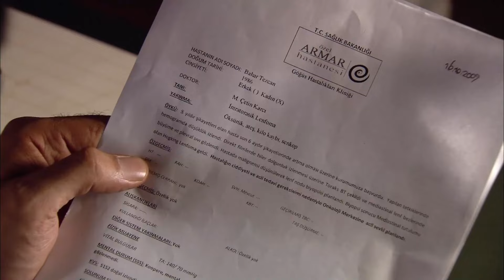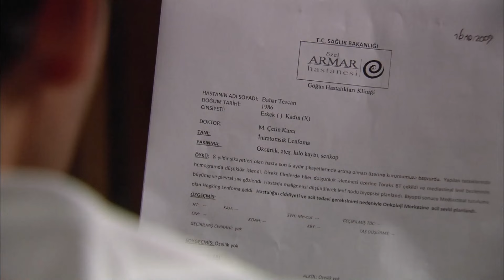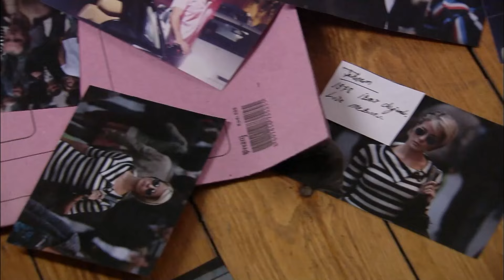Ezel Me Titra Shqip Episodi 9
Ezel Me Titra Shqip Episodi 9 (Gjuha Shqipe)